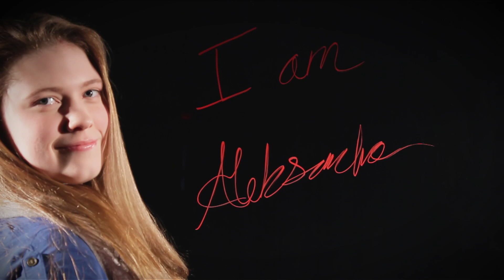I am Opportunity